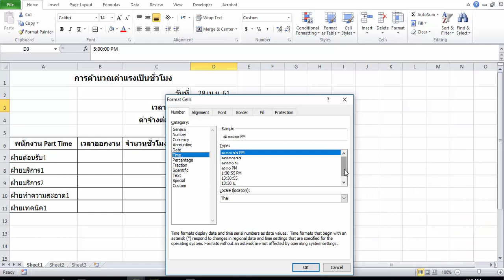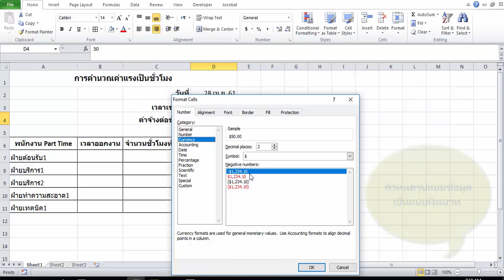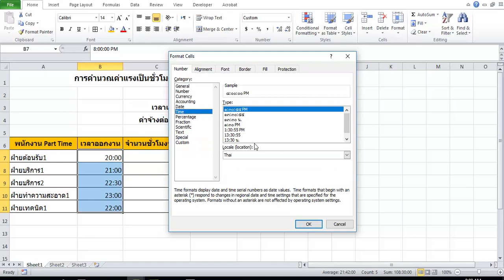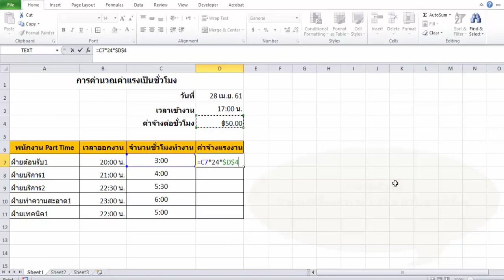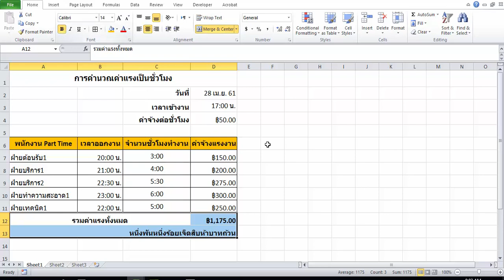excel คำนวณเวลา และ หาค่าแรงจ่ายเป็นชั่วโมง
ตัวอย่างการคิดค่าแรง จ่ายเป็นรายชั่วโมง part time โดยทำการหาค่าเวลาที่ทำงาน เป็นชั่วโมงและนาที หาค่าแรงงาน รายวัน จาก ฟังก์ชั่น text () ของโปรแกรม Excel

PJ Excel Channel#
เว็บแนะนำ รวมคลิป การใช้งาน Excel